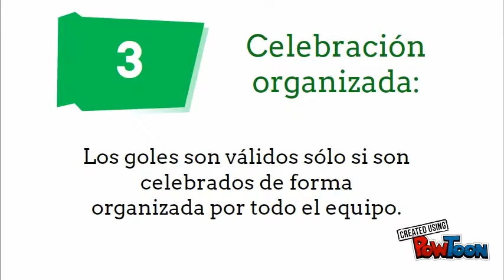Liga Barrio Sol Poniente